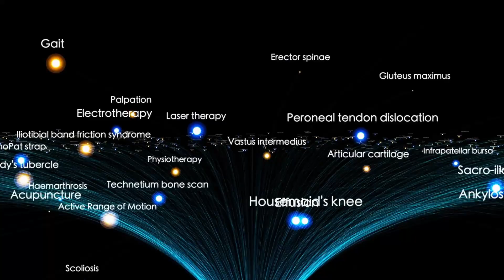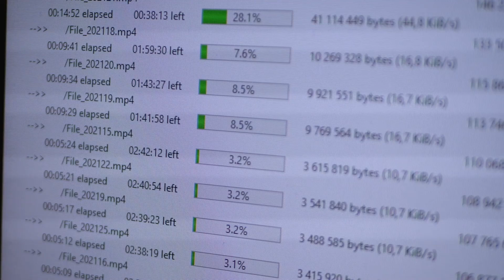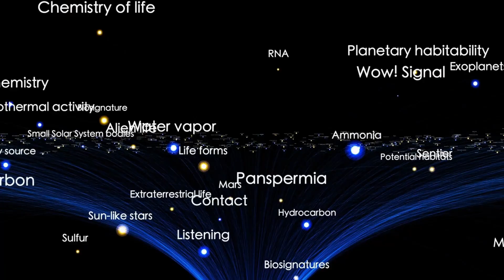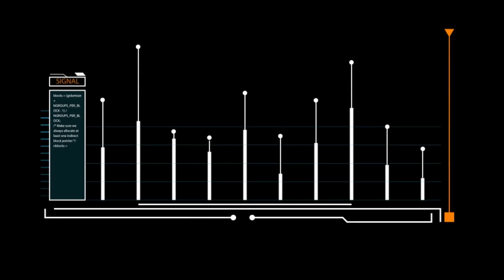Comet 3I/ATLAS Is Glowing Green — Scientists FEAR What’s Happening!